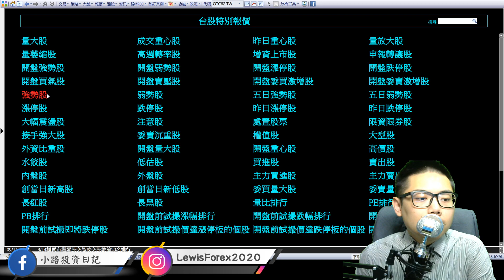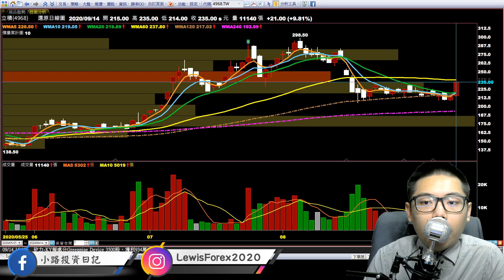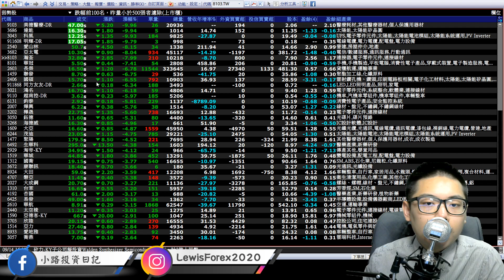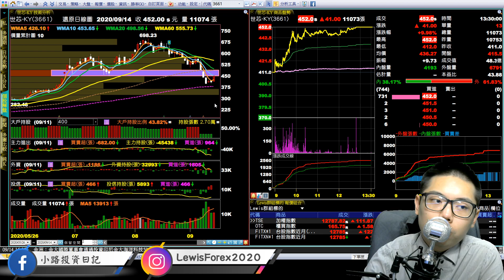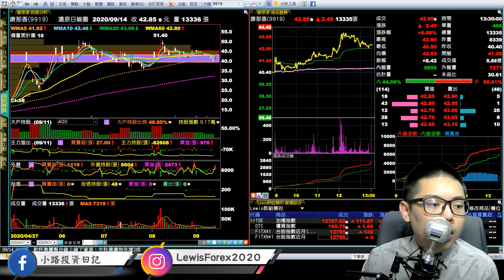#0914 小路投資日記 大盤站上關鍵價！精選股創收盤新高！